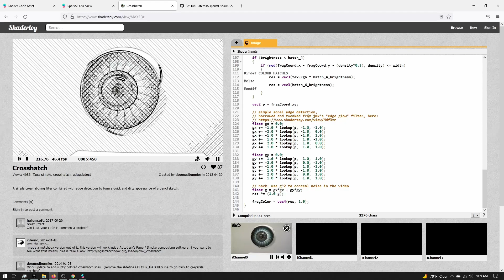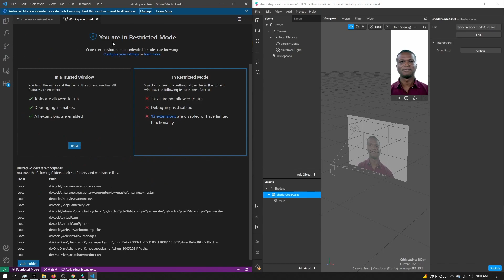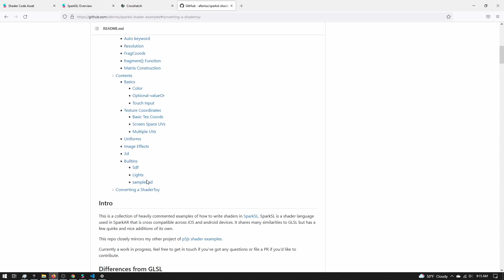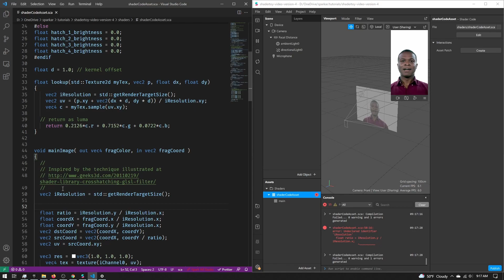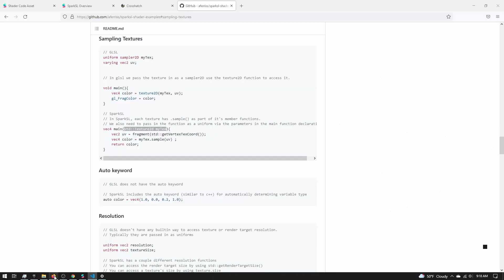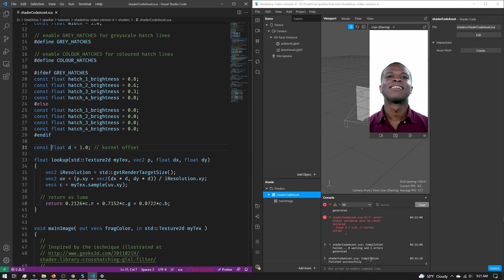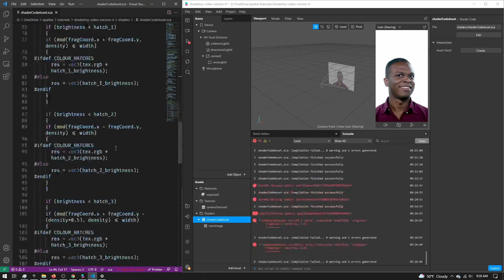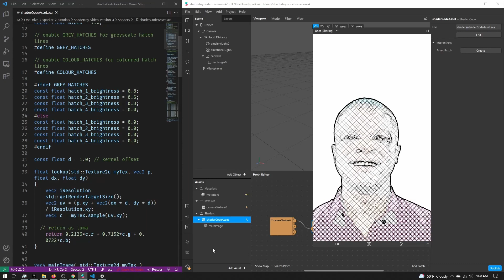Convert from Shadertoy to Spark AR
SparkSL is a super powerful feature of Spark AR - with it you can create your own shaders with code. However, there are some key differences between SparkSL and GLSL which can make converting existing shaders tricky. This tutorial will go over the process of converting a shader from Shadertoy to Spark's own SparkSL.